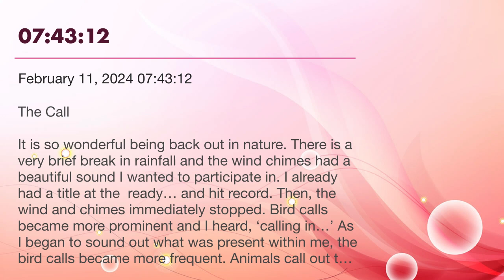ESOTD February 11, 2024 07:43:12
The Call

It is so wonderful being back out in nature. There is a very brief break in rainfall, and the wind chimes had a beautiful sound I wanted to participate in. I already had a title at the ready… and hit record.

Then, the wind and chimes immediately stopped. Bird calls became more prominent and I heard, ‘calling in…’ As I began to sound out what was present within me, the bird calls became more frequent.

Animals call out to their mates, and apparently I joined their mating calls. In the middle of recording, my phone rang and I could only laugh at the timing of, The Call…